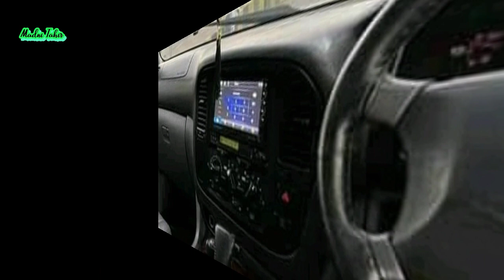Land Cruiser Amazon UK Specs || Land Cruiser 93 Model || Madni Tahir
TOYOTA Land Cruiser Amazon UK Specs and Land Cruiser 1993 Model Review by Madni Tahir with Prices

Good Condition Cars
Fresh Interior and exterior
Body Perfect
Mechanically perfect

More.